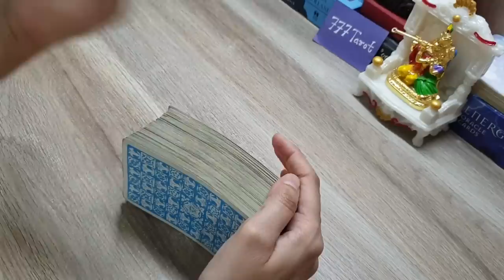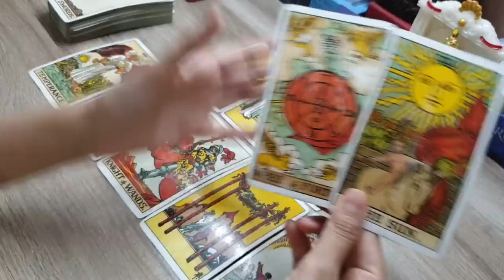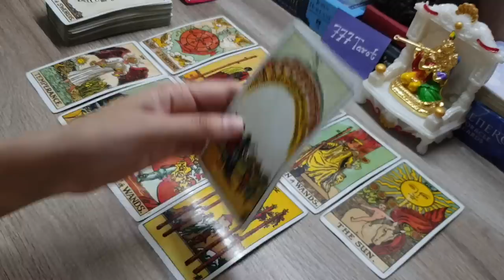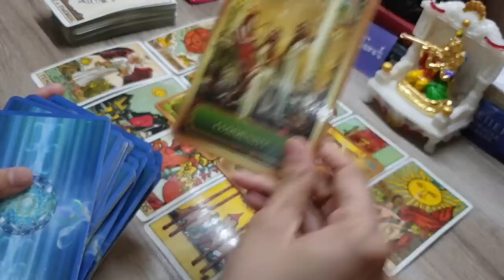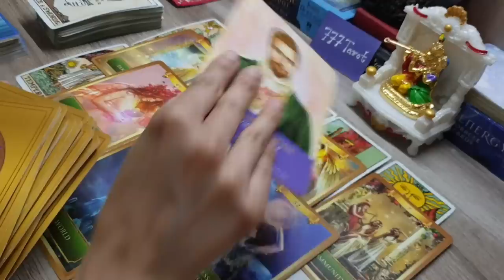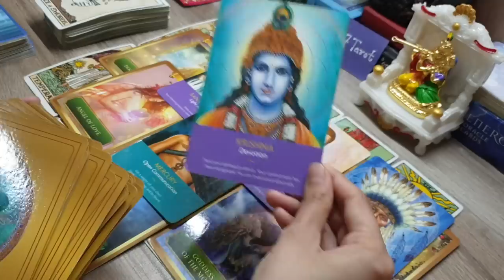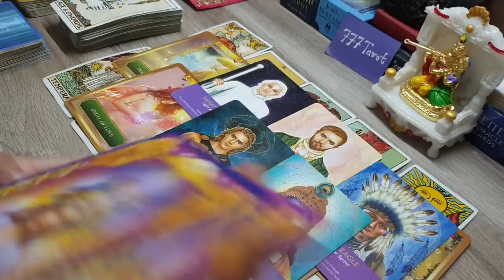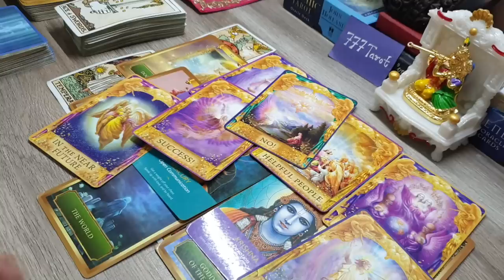आपके अगले सात दिन कैसे होंगे? God guidance and advice 🙂🤲🤔😇 timeless reading in hindi